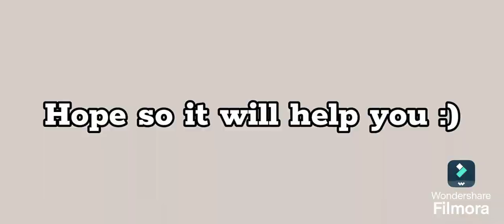Glow up fast ✨ complete guide@MAHEENFATIMA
Naturally Glow up fast with these steps 🌟 ✨ ‎@MAHEENFATIMA

Heyy everyone in this video I ll share some amazing tips to glowup fast ur journey to natural glowup hope u guys like this video 📸 watch video till end 🔚

Yours searches
natural beauty tips
beauty tips
beauty
natural beauty
enhance your natural beauty
natural beauty products
how to glow up naturally
glow up naturally for school
how to glow up naturally for school
embracing natural features
enhancing natural features
how to glow up naturally for school aesthetic
how to get pink lips naturally
diy natural skincare
boosting confidence naturally
korean beauty
beauty secrets
natural skincare remedies
transformative beauty